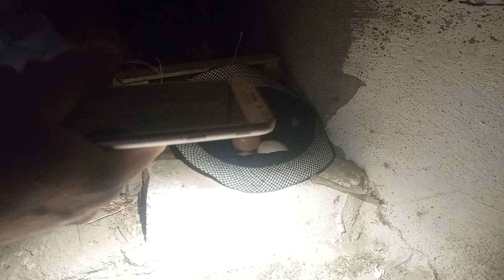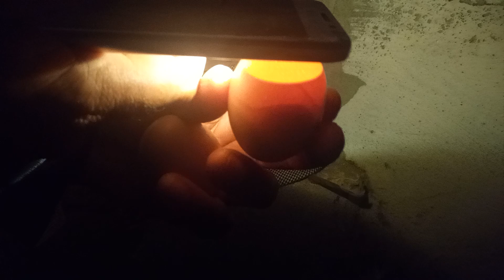OVOSCOPIA dos OVOS de INDIO GIGANTE e GALINHA DA ANGOLA, GUINÉ OU COCAR.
Nesse vídeo vamos fazer ovoscopia e mostrar na prática como fazer ovoscopia do jeito certo e como saber se o pintinho tá vivo ou morto e mostrar a diferencia de um ovo galado para um ovo não galado.

Meu nome é Laécio da Silva Santos. Moro em Belo Jardim PE  sou um pequeno criador de aves e tenho um sonho de melhorar meu espaço para as aves se vc desejar nos ajudar ficamos infinitamente gratos.

ENDEREÇO PARA ENVIOS E CORRESPONDÊNCIAS:
BAIRRO XUCURU CIDADE BELO JARDIM-PE
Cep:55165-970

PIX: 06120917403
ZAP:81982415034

Se voce Gostou compartilhe nosso video para nos ajudar.
Obrigado a todos  por assistir  nossos videos e por fazer parte do nosso canal. forte abraço Deus abençoe você.

Maria Lucilia dos Santos Silva ( Minha Esposa)
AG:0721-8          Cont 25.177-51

Ideias de criação de aves.
Como criar aves de maneira certa.